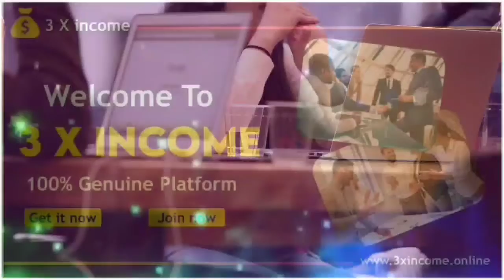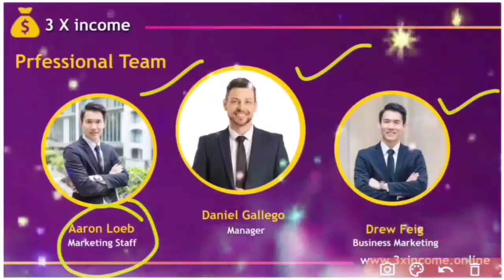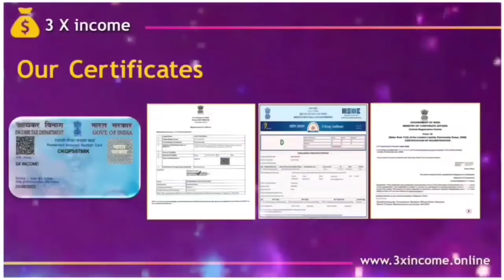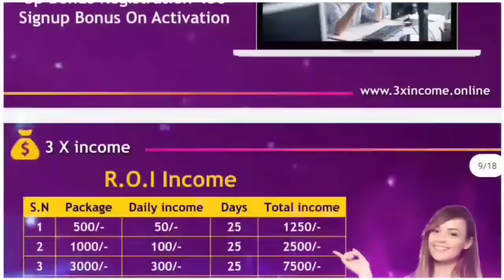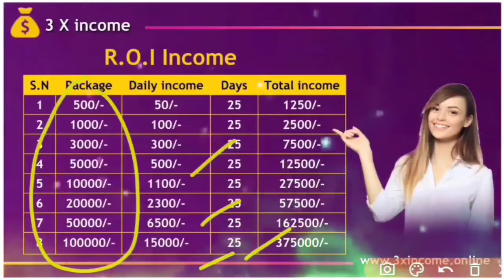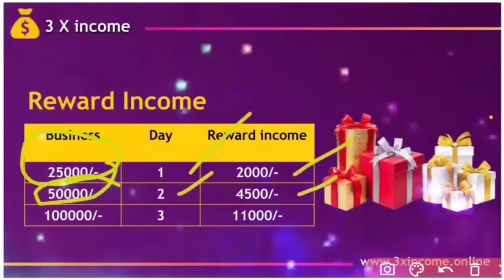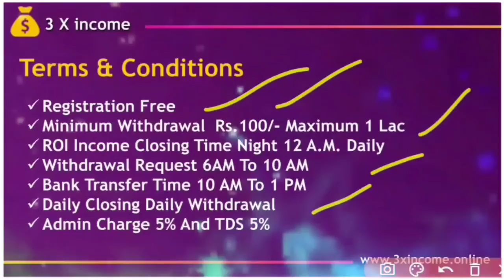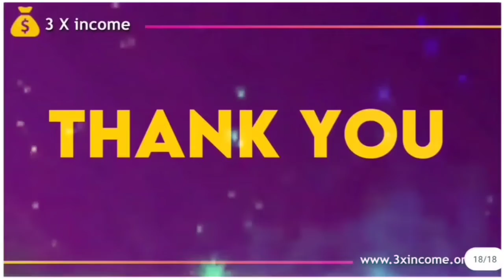3X Income Full Business Plan In Hindi !! 3X Income Plan !! ROI Base Platform !! World's Best Plan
3X Income Full Business Plan In Hindi !! 3X Income Plan !! ROI Base Platform !! World's Best Plan

🌹 *3X INCOME PLAN* 🌹

*New Roi Plan Lunching*
 *25 दिन में पैसा तीन गुना**
 *15% daily income*